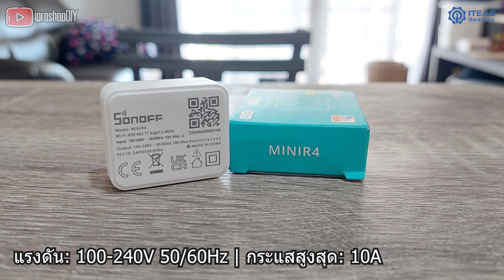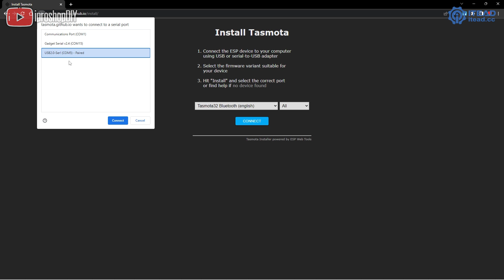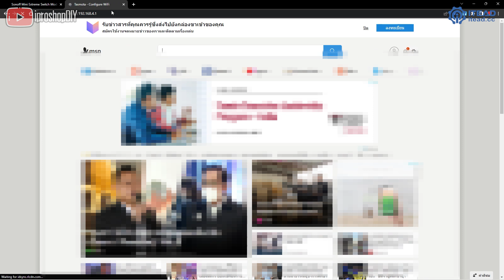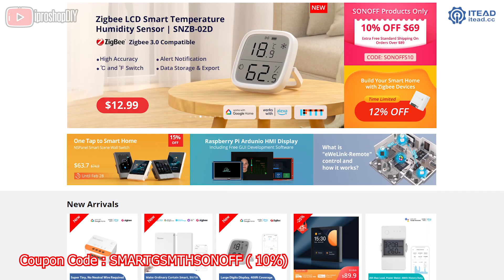SONOFF MINIR4 Extreme WiFi Smart Switch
SONOFF New MINI Extreme WiFi Smart Switch
Model: MINIR4
Input: 100-240V - 50/60Hz 10A Max
Output: 100-240V - 50/60Hz 10A Max
Dimension: 39.5x33x16.8mm
Wi-Fi: IEEE 802.11 b/g/n 2.4GHz

MINIR4 Features:
Three switch modes for your different physical switches.
Small in size but rich in features.
😎 Want to learn more about MINIR4?
Flash Tasmota : 12:50